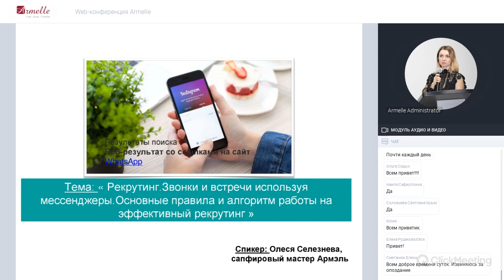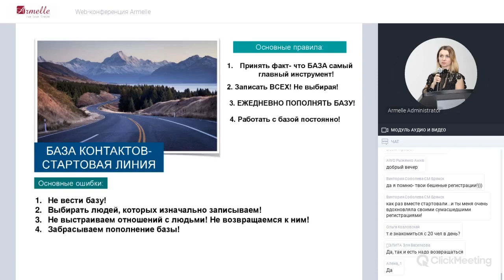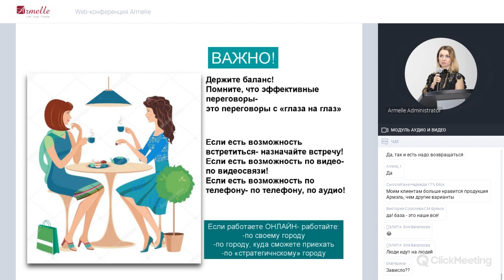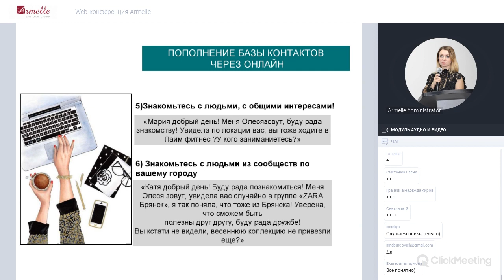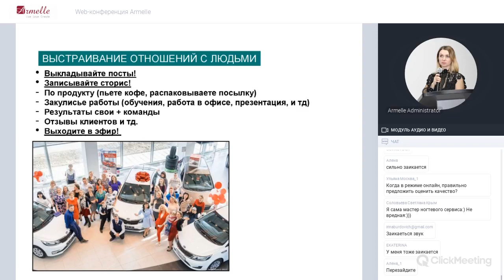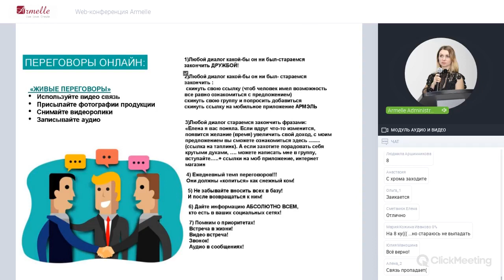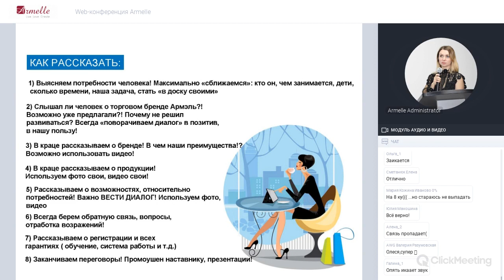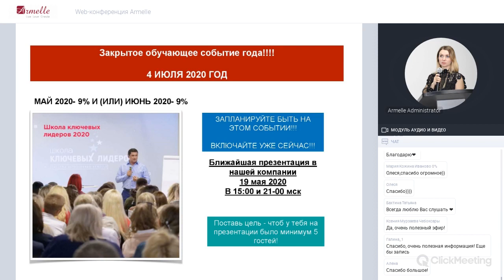Как эффективно проводить рекрутинг в МЛМ Пошаговый алгоритм действий. Олеся Селезнева